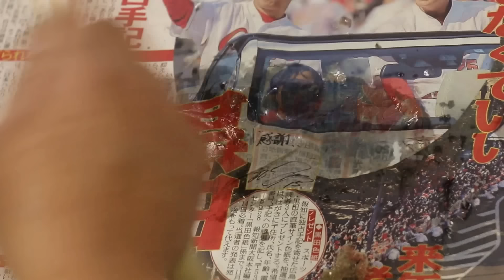見たらやってみたくなるアジの捌き方 with English subtitle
今回は、アジの捌き方（さばきかた）を実演しながら解説させていただきました。
アジを捌くには、色々なやり方がありますが、誰にでも出来るように、かつきれいにさばく一つのやり方とご理解ください。

私、う奈ぎ道場の鹿野と申します。（う奈ぎ道場HP

なお、他にも、いろいろな種類の魚を捌いた動画がございますので、よろしければご覧下さい。

また、魚ではありませんが、漬け物の作り方の動画もございます。

【彩り野菜のちょっと変わった酢漬け】色々使えて保存も聞いて冷蔵庫にあるととても便利な漬物！！

さらに、お赤飯や混ぜご飯などのご飯の炊き方の動画もございます。

蒸し器で作る【栗おこわ】のポイントとコツ!!

【山菜おこわ】スーパーでてがるに手に入る山菜の水煮を使って作りました

さらに、魚を捌くには欠かせない、包丁の研ぎ方についても、実演をしながら解説させていただきました。

和包丁の刃こぼれや刃先の研ぎ方にお悩みの方に参考になれば嬉しいです。

プロが使う新しい包丁は、最初は刃がついていないのが普通です。それを使うには、最初になにをすれば良いのかを説明しています。

以上、よろしければ、ご覧ください。